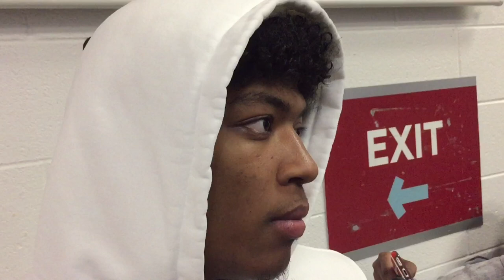Washington Wizards post-game locker room vs. Heat - March 8, 2020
Bradley Beal (23 points, but 1-14 shooting in second half), Rui Hachimura (held without a bucket for the second straight game, Davis Bertans (8 three-pointers made), and Shabazz Napier (season-high 27 points) speak to the media after a 100-89 loss to the Miami Heat.